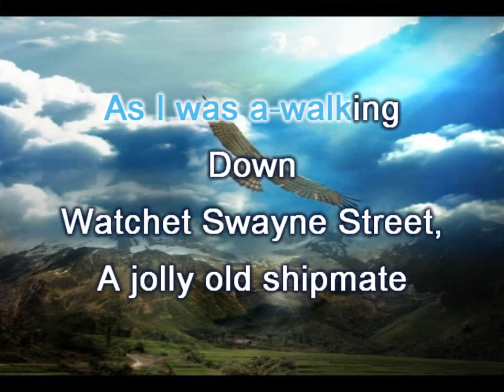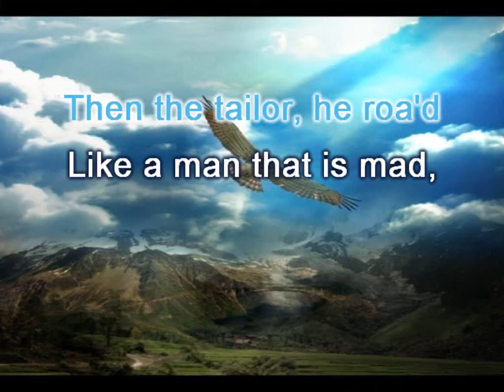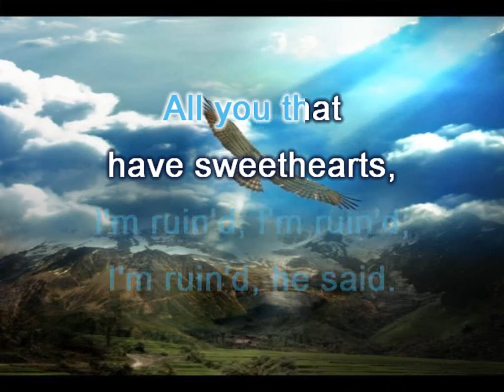The Watchet Sailor